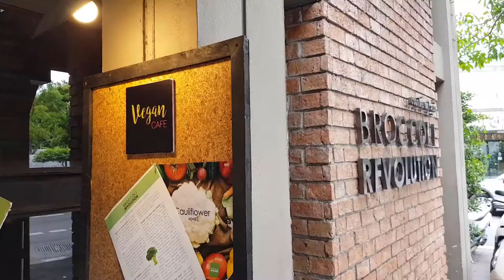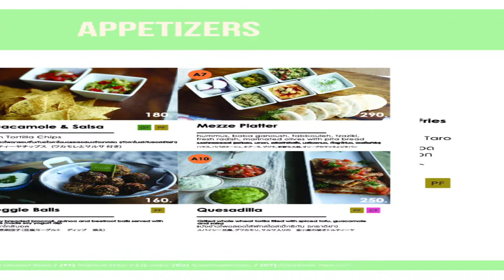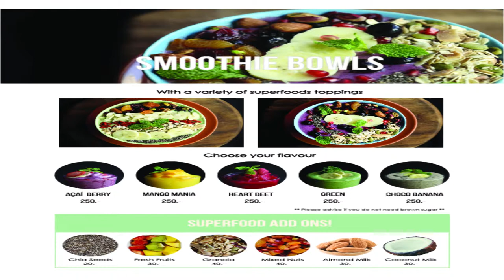Best vegan restaurant in Bangkok? You MUST check out Broccoli Revolution! 🥦🥑🍅🥗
In this video, I'm going to introduce you to what might be the best vegan restaurant in Bangkok; Broccoli Revolution.

The video will be broken down into 5 sections.

- Whole food plant based diet.
- Some background into Broccoli Revolution.
- What we ordered at Broccoli Revolution.
- 10 reasons why I love Broccoli Revolution.
- Serving times, and address.